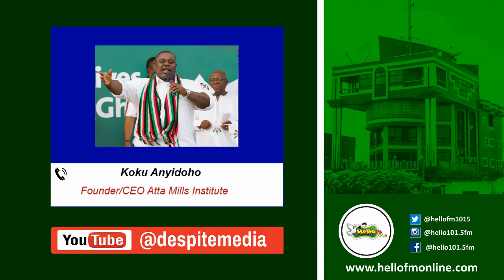Dr. Duffour's Lectures Was About His Dream And Vision For Ghana - Koku Anyidoho